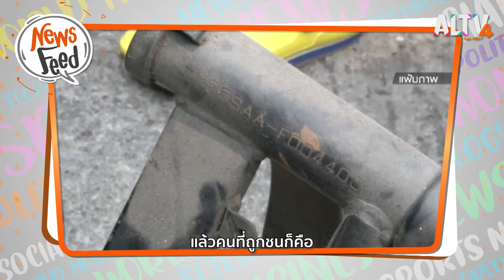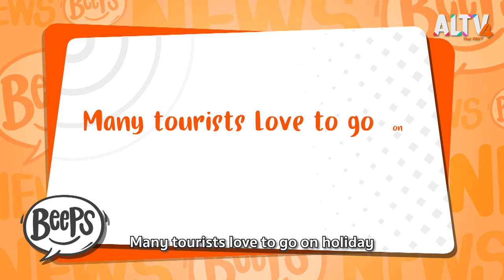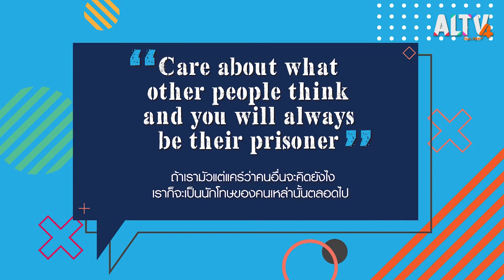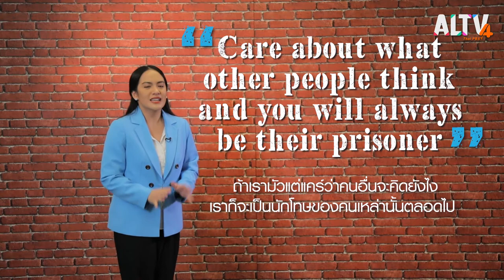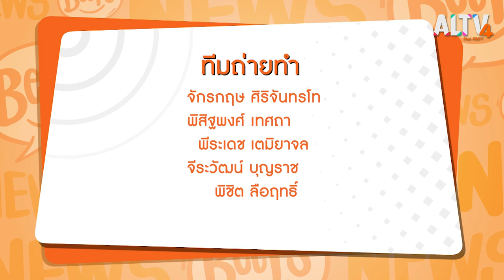เรียนรู้ศัพท์คำว่า Silent letter | News Beeps (15 ส.ค. 63)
วันนี้ครูโรซี่พามาเรียนรู้ศัพท์คำว่า Silent letter ที่คำบางคำในภาษาอังกฤษ มี silent letter หรือพยัญชนะที่ไม่ออกเสียงซ่อนอยู่ ได้แก่

ตัวอย่างคำศัพท์

heir (แอ) = ทายาท

Silent letterknife (ไนฟ) = มีด

bomb (บอม) = ระเบิด

ghost (โกซท) = ผี

ติดตามรายการ News beeps by Thaipbs world ได้ทุกวันเสาร์และอาทิตย์ เวลา 17:30 - 17:40 น.

📌 รับชม NewsBeeps ได้ทาง